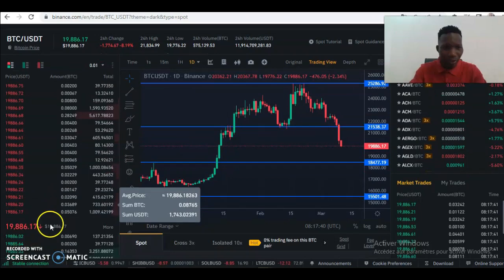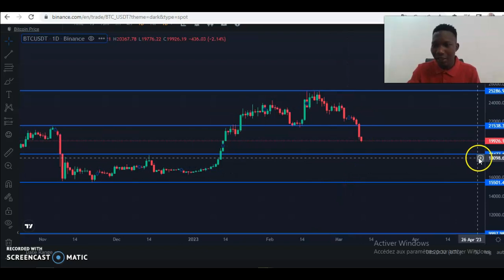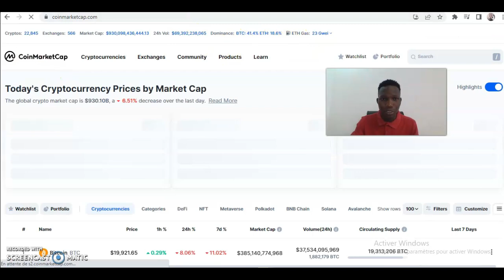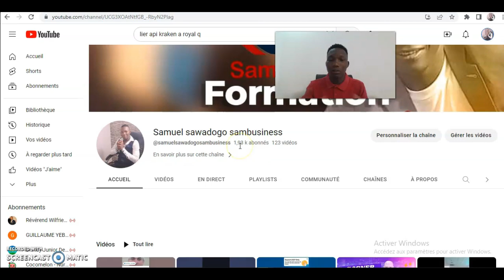Le marché de la cryptomonnaie tombe que faire ? mon analyse 🔥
Je suis Samuel Sawadogo Coach formateur en crypto monnaie et au trading
J’investis dans la crypto monnaie  et dans certaines entreprises qui opèrent dans le domaine .
NB: je ne suis pas conseillé en investissement ou en finance  .
Je gagne de l’argent grâce aux crypto monnaie et au trading  et pourquoi pas toi ?

LE COINMARKETCAP MARCHE DE LA CRYPTO MONNAIE

 si vous avez des préoccupations contactez moi sur WhatsApp